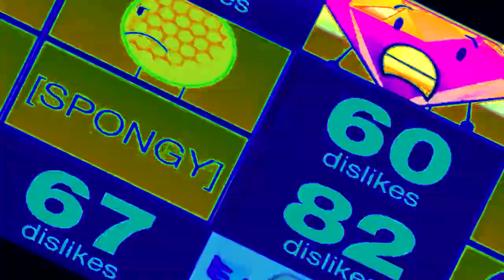Veg Replace Tennis BFDIA 3 Round 3